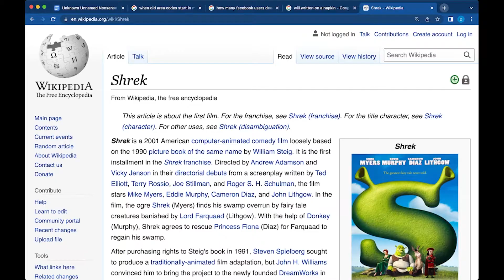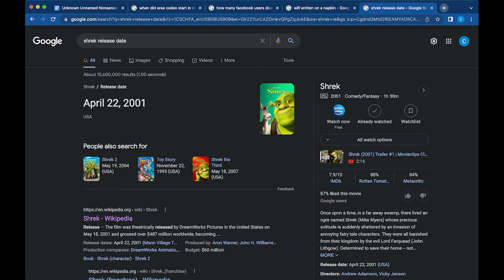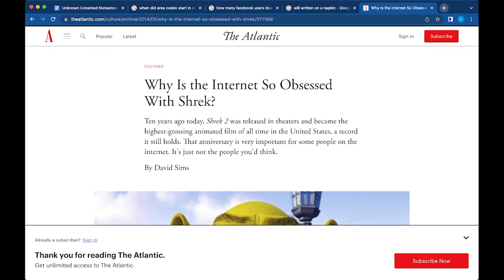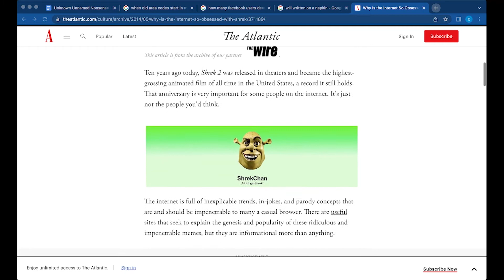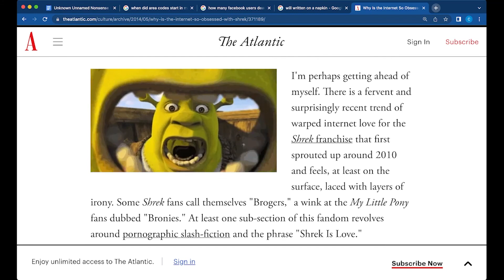Why Do People Love Shrek?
Shrek is the giant green ogre who lives in a swamp who is married to a princess who is also secretly an ogre and travels with a Donkey and a spanish cat. Why in the world is he so popular? Will has some thoughts on the classic movie

More Content From Talking with Tarashuk
Follow our host: Will Tarashuk